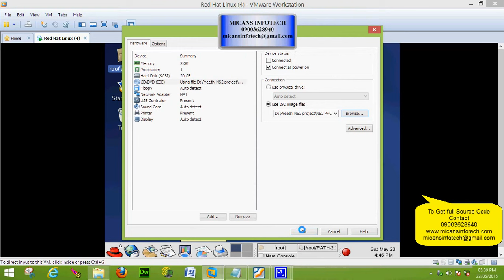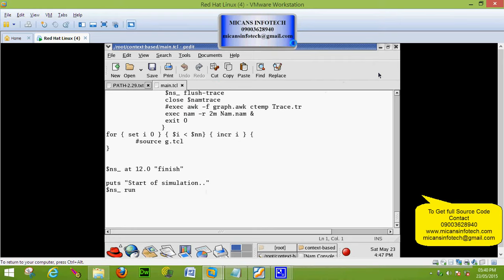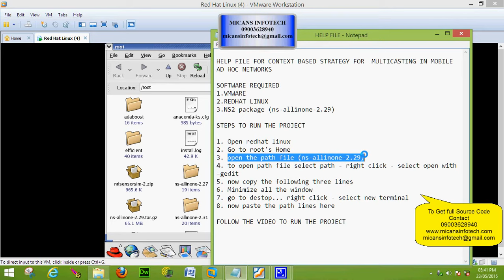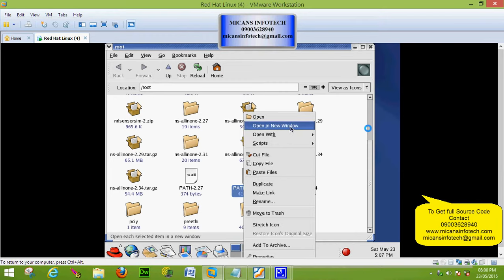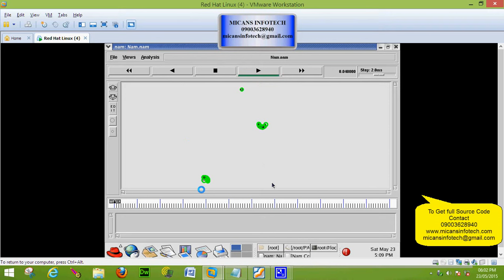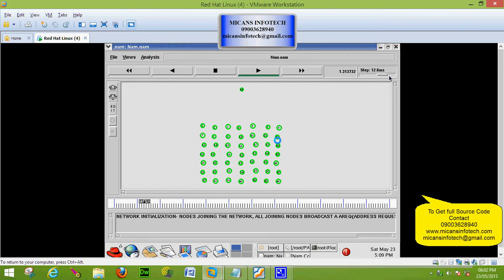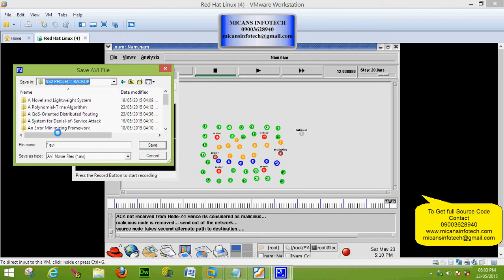NS2 project for CONTEXT BASED STRATEGY FOR MULTICASTING IN MOBILE ADHOC NETWORKS